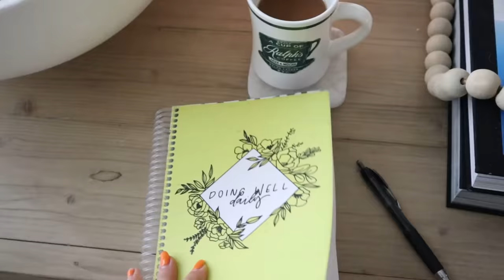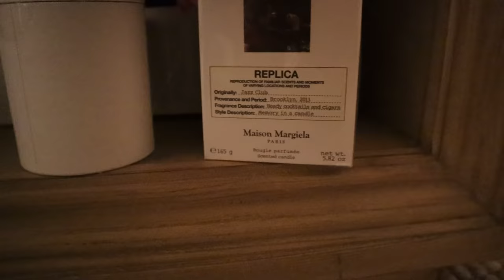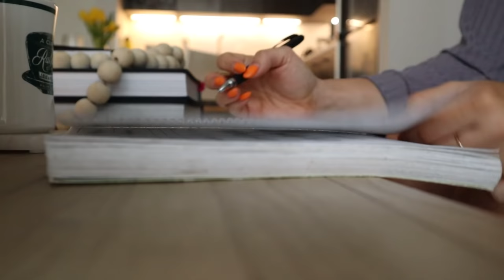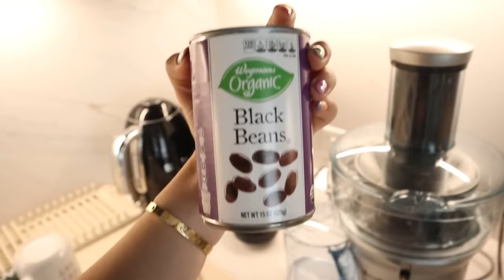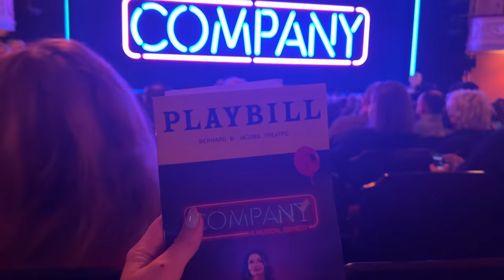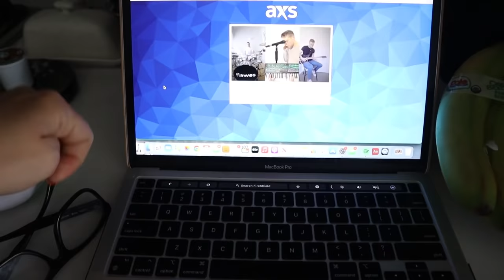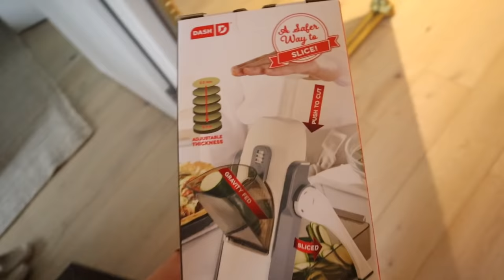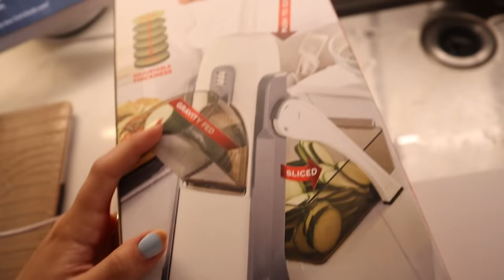week in my life in NYC: getting my life together post travel + prepping for visitors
enjoy a week in my life in nyc xoxo, dani